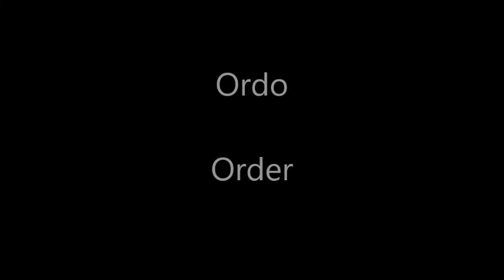Happy 4th of July! (Novus Ordo Seclorum / The New World Order)